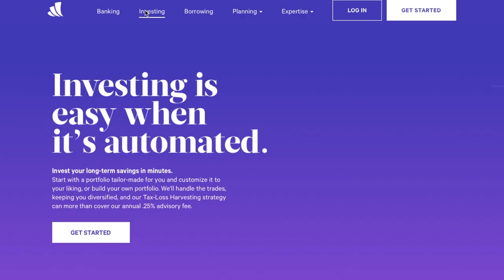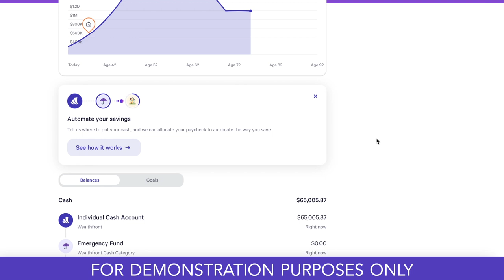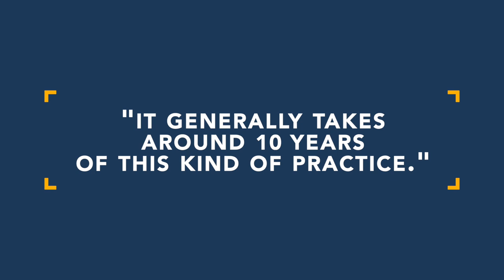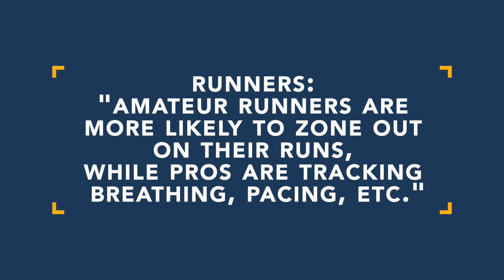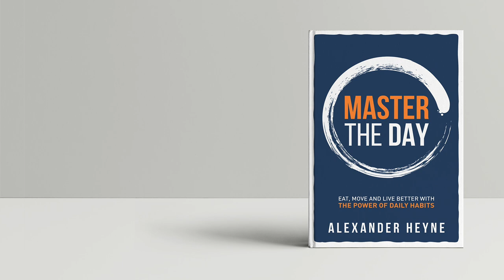How to Become The Best in The World